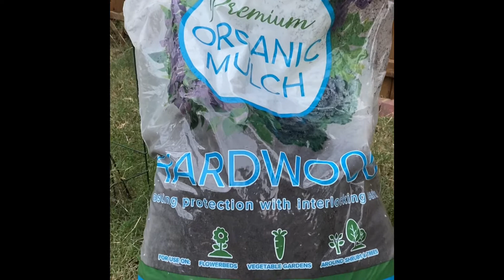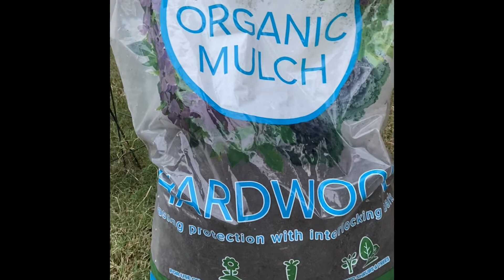Using Mulch to protect trees during winter I My Little Garden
Using Mulch to protect trees during winter / My Little Garden

First step in protecting your in ground trees for winter.
Other steps will be described in my next videos to follow.